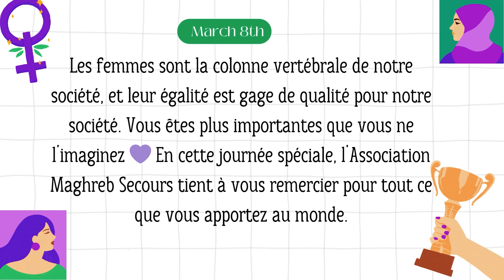Bonne fête à toutes les femmes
En cette Journée Internationale des Femmes, nous célébrons la force, la résilience et la beauté des femmes du monde entier. Cette vidéo est dédiée à toutes les femmes qui inspirent, qui transforment et qui défient les attentes. Ensemble, nous sommes invincibles. Joyeuse Journée des Femmes ! 💜🤍